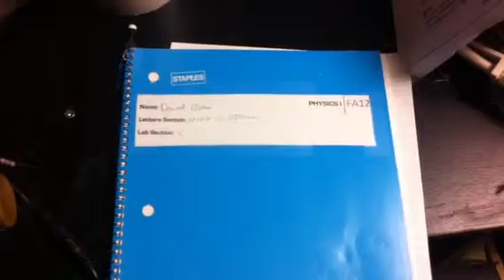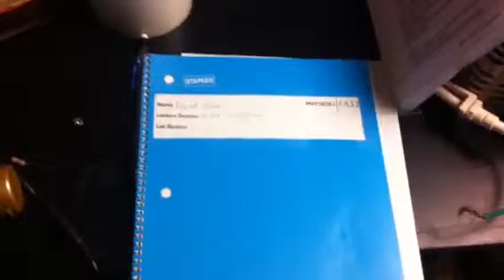Propper lab notebook for our experiments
Just a few tips for writing the lab note books! Hope this helps someone. Oh and I ment to say legil document, not binding.